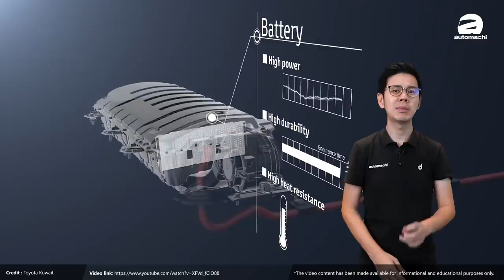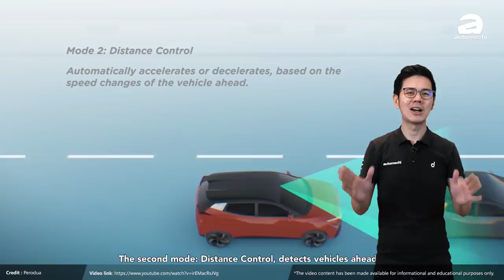Perodua 居然还有这些新车计划？（汽车咖啡馆）｜automachi.com 马来西亚试车频道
不知不觉，Perodua Ativa 已经在我国市场推出几个月，而毫无意外地这款国产休旅车也成为了国内最畅销的 SUV 之一；在成功推出又一款爆款新车以后，身为我国汽车的销量冠军 Perodua 接下来还有计划吗？

答案是有的！而且根据我们所得到的消息，这家国产汽车品牌不止会带来一辆新车，而是两辆！是什么车款呢？就让 Ivan 今天来为大家解说解说！